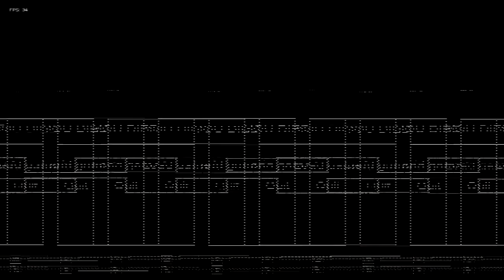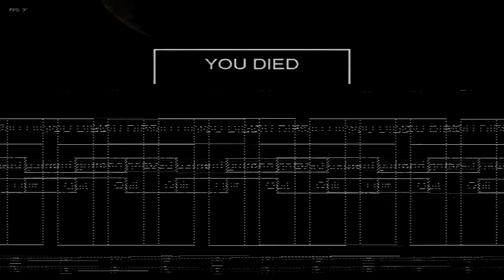Let's Play: [SCP Containment Breach]: Banana Man! (Indie Horror Game)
Don't Blink...